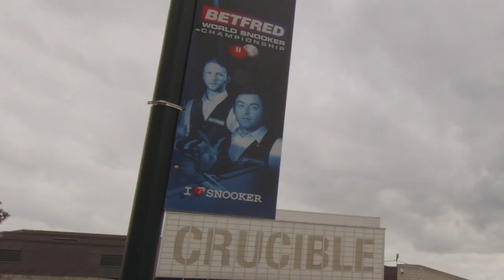Betfred World Snooker Championship - Daily Wrap - Friday 17th April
Sadly, there won't be any World Snooker Championship starting tomorrow, but we're still going to bring you plenty of exclusive content over the next 19 days.

Let's start by looking back at last year's tournament.